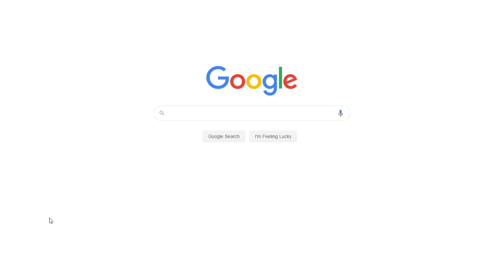Arguments for Graffiti as Art | Free Essay Example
📝 Given the comprehensive nature of art and the time and care necessary to produce a piece of graffiti, it should be considered a form of art.

📑 Paper type: Essay
📖 Pages: 3
🔠 Words: 850
📚 Subjects: Art, Visual Arts
⚙️ Language: 🇺🇸 English

🔎 Works Cited:
"Graffiti: Is Graffiti Art." Infobase. 2011. Web.